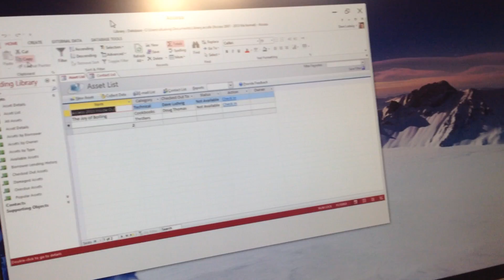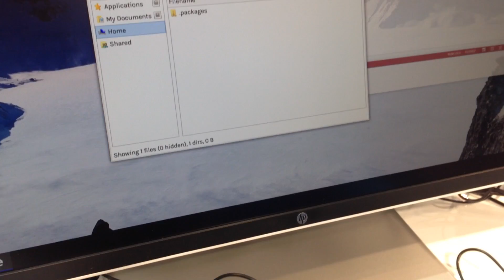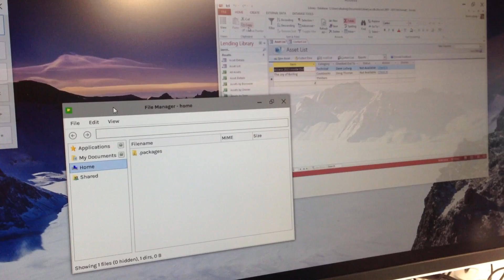HP Elite X3 e HP Workspace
HP Elite X3 è provvisto di un collegamento diretto ad HP Workspace che permette di utilizzare un server remoto di HP al fine di lavorare con programmi professionali (Suite Adobe, Office e tanto altro) grazie ad un account che le varie aziende forniranno ai dipendenti che utilizzeranno il nuovo dispositivo Windows 10 Mobile di HP